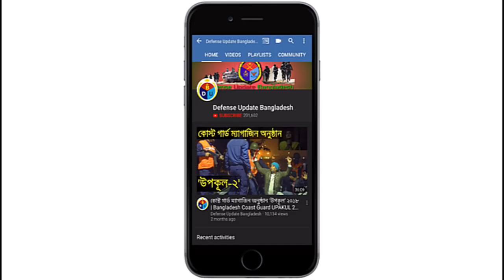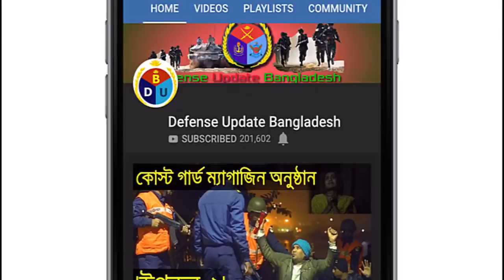ইরানের তৈরি ট্যাংক বিধ্বংসী মিলিটারি রোবট | Iran Made Anti-Tank Military Robot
The Islamic Republic of Iran Army Ground Forces recently revealed the Heidar-1 UGV project, a group of small, network-centric robotic ground vehicles developed by the Research and Self-Sufficiency Jihad Organization of the Iranian Army. The proclaimed "network-connected anti-infantry and armor smart UGVs" (unmanned ground vehicles) prototypes were on display at an Army weapons expo in Tehran.